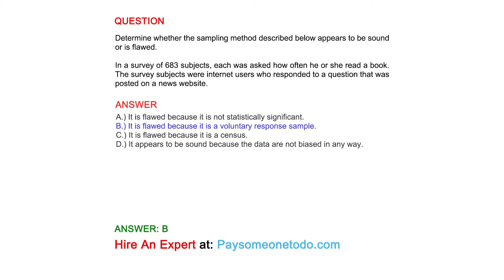Determine whether the sampling method described below appears to be sound or is flawed...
QUESTION

In a survey of 683 subjects, each was asked how often he or she read a book. The survey subjects were internet users who responded to a question that was posted on a news website.

ANSWER
A.) It is flawed because it is not statistically significant.
B.) It is flawed because it is a voluntary response sample.
C.) It is flawed because it is a census.
D.) It appears to be sound because the data are not biased in any way.